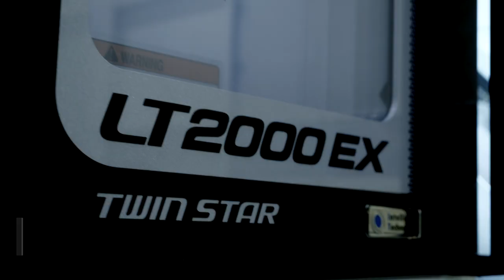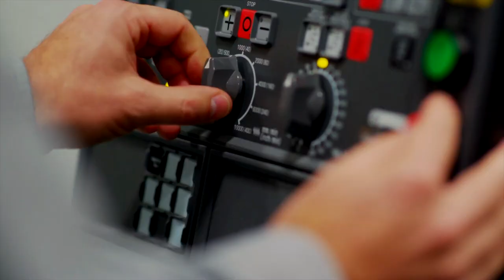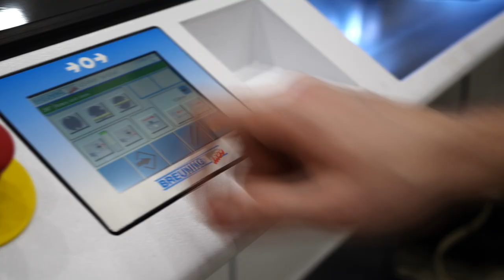Film produktowy - OKUMA LT2000EX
▶ OKUMA LT2000 to precyzja, niezawodność oraz produktywność na najwyższym poziomie. Zobaczcie sami 🎥
⚙ LT2000EX wyróżnia się wysoką sztywnością konstrukcji, którą zapewniają solidnie użebrowane żeliwne łoże, rolkowe prowadnice toczne i solidnie ułożyskowane wrzeciono. Dzięki temu obrabiarka dobrze tłumi drgania i zapewnia wysoką jakość obrabianych powierzchni, a także utrzymanie precyzji przez wiele lat pracy 💪
⚙ Dostępny jest szeroki wybór opcji w zakresie automatyzacji, najprostszą jest zastosowanie podajnika prętów i odbiornika detali. Inną opcją jest system z podajnikiem portalowym, tzw. Gantry loader.